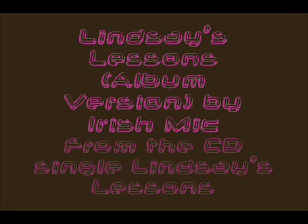Lindsay's Lessons {Album Version} by Irish Mic